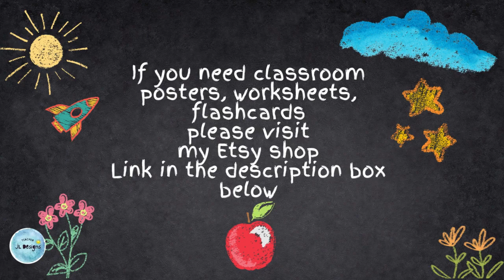Reading Comprehension | Dan and his cat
Here's a short story that introduces reading and comprehension for young children.